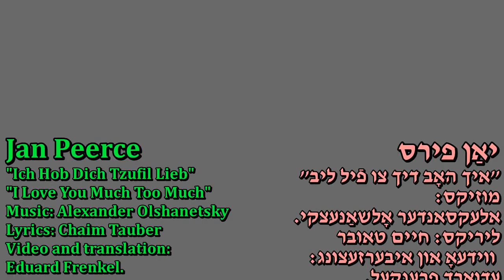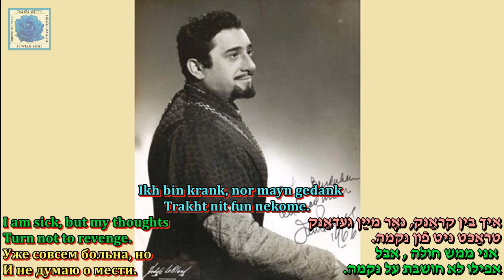Jan Peerce Ich Hob Dich Tzufil Lieb Music Alexander Olshanetsky Lyrics Chaim Tauber